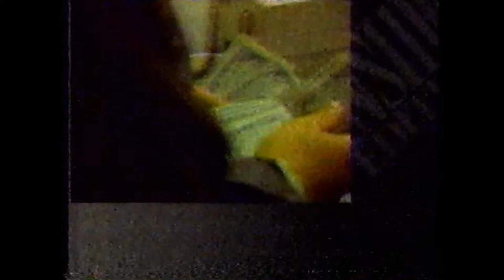1994 Jackson Hewitt Commercial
(c)1994 Jackson Hewitt Tax Service Inc.

Commercial promoting Jackson Hewitt's Superfast Refund. Before that, a brief tease from Inside Edition touting what they were airing on Friday, January 28, 1994 (two days before Super Bowl XXVIII)